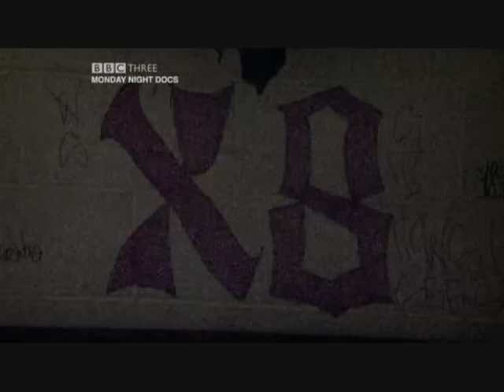Life of a killer Part 2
Story of the life of a El Salvadorian gang member and killer

Killer

18th street